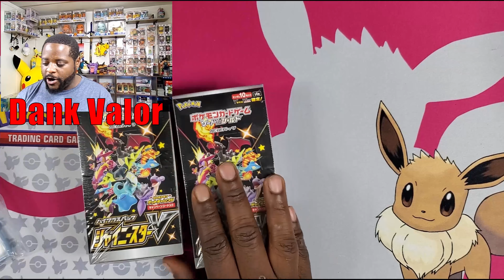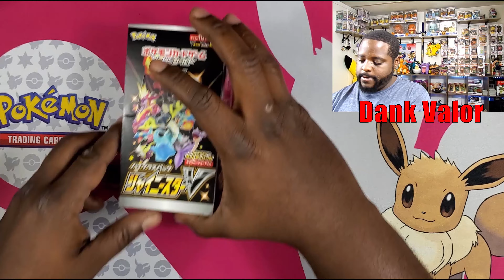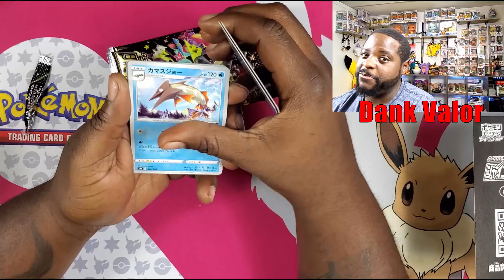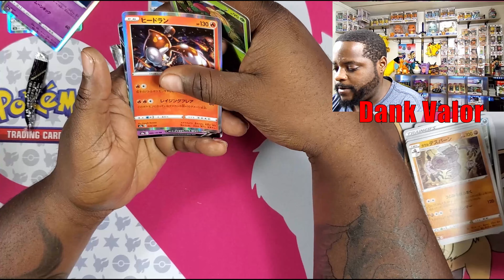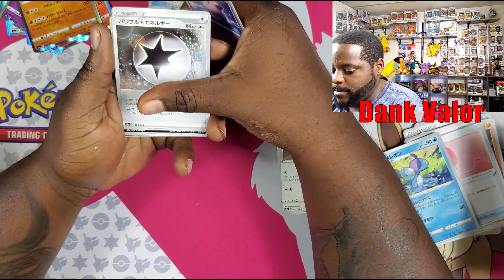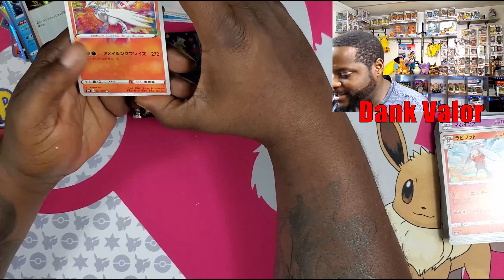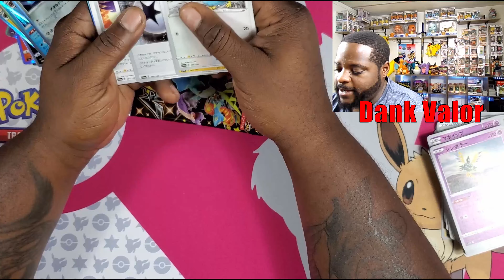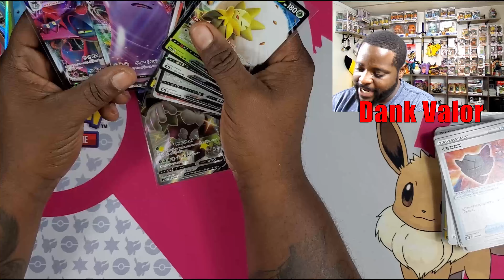Shiny Star V Opening & Motorcycle Accident?!?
Hey Poke peeps. Sorry for the long time between videos. But Im back. Lets break into some Shiny Star V.